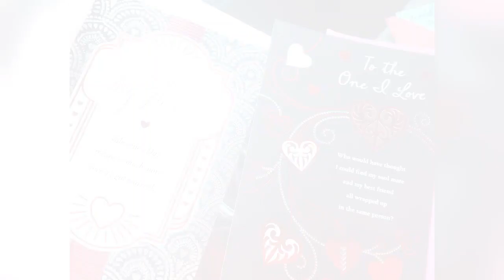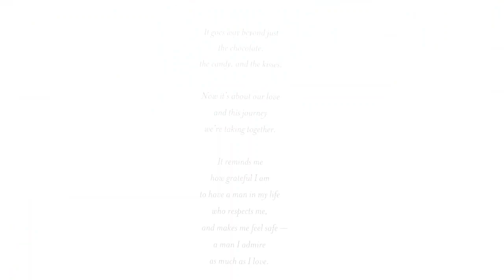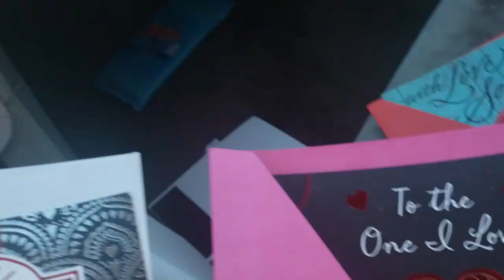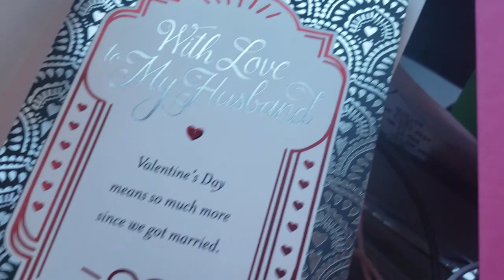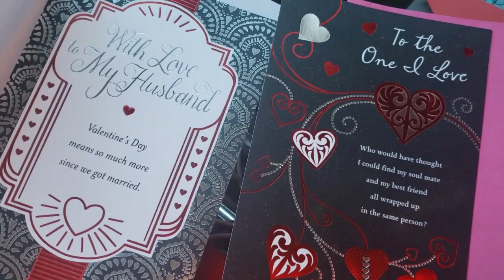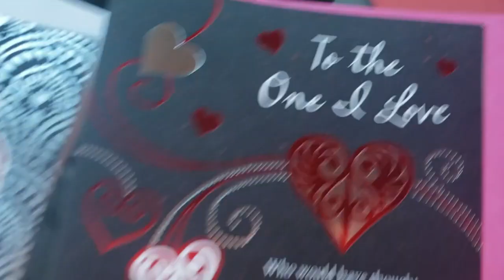HAPPY VALENTINE'S DAY to the LOVE of MY LIFE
VALENTINE'S DAY 2024.